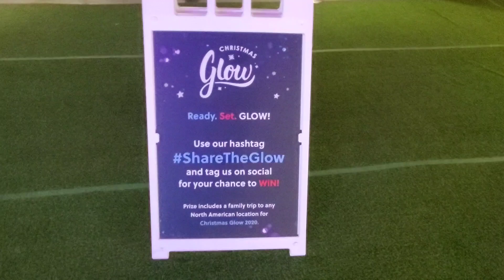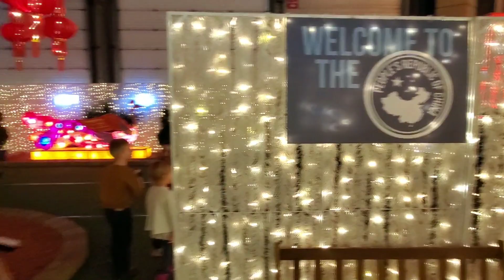CHRISTMAS GLOW- The Warmth Of The Season! December 2019 in Edmonton, Alberta